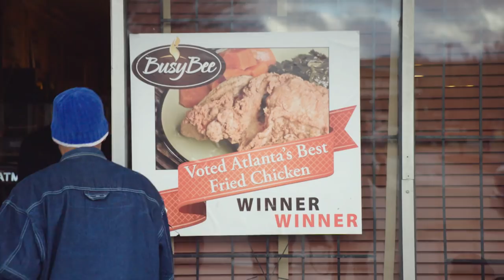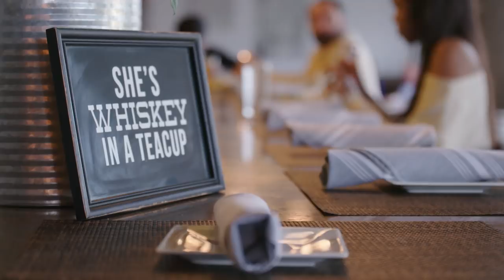Soul Food in Atlanta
Courtney visits Atlanta, Georgia to sample the country's best soul food. From staples like chitlins, ham hocks, and fried chicken at The Busy Bee to classics with a twist like sweet tea ribs at Twisted Soul Cookhouse and Pours, Courtney tries some food that's so good, she gets a little emotional.

Courtney Rada is on a mission to try the best meaty dishes in the country on her new Food Network series, Carnivorous! Catch new episodes Sundays @ 1|12c!